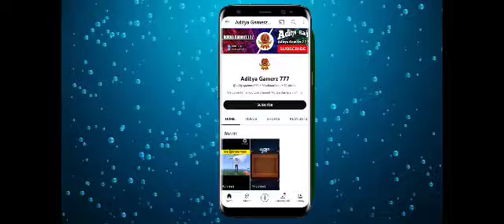[Mr. Meat] | Horror gameplay | By-Aditya Gamerz 777